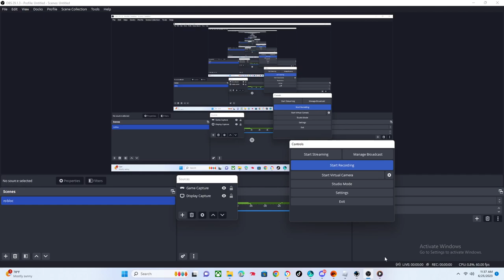roblox arsenal summer update new monastery map